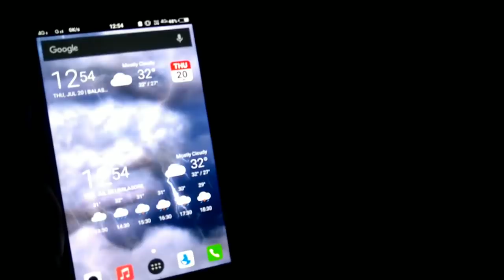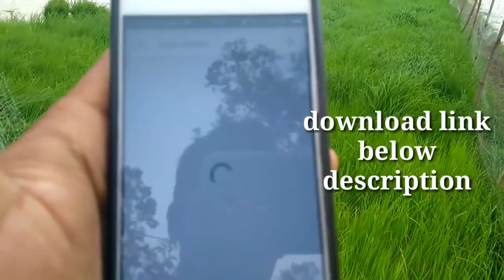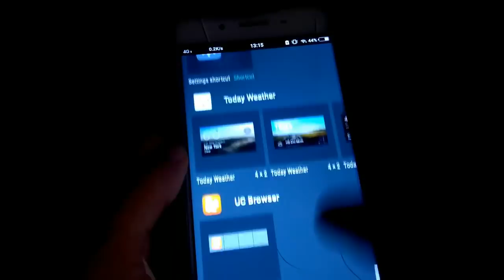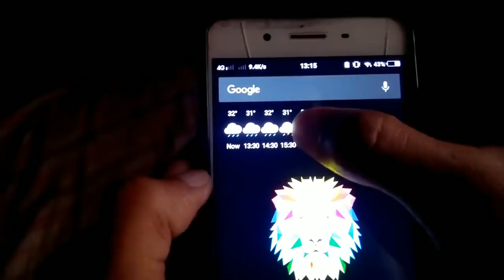ଆଗୁଆ ପାଣିପାଗ ସୂଚନା ଆପଣଙ୍କ ଫୋନରେ✔best weather forecast Android application ✔odia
ଆଉ ଆମ ମୁହଁ କେବେ ଚାହିଁବେ ନାହି apanka area re agami dinara panipaga kemiti janibe nija phone re asantu janiba ati sahajare .
how to know future whether forecast in your Android smartphone.

CANAVA APP 🔵

BACKGROUND VIDEO 📸
Pixabay.com
Pexels.com

PNG CREDIT👇
FREEPIK.COM